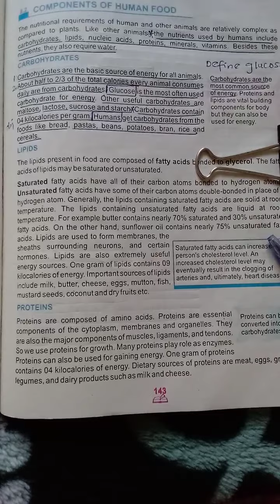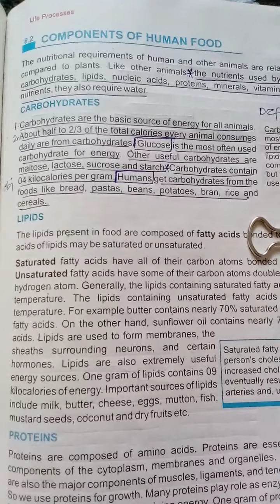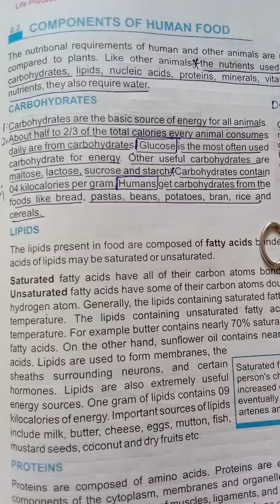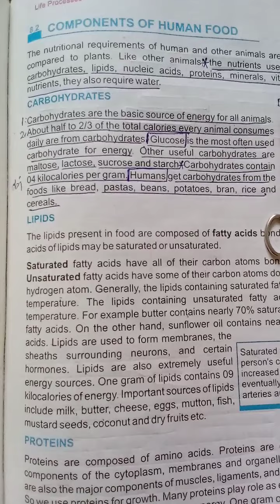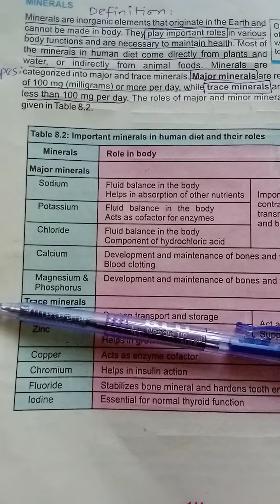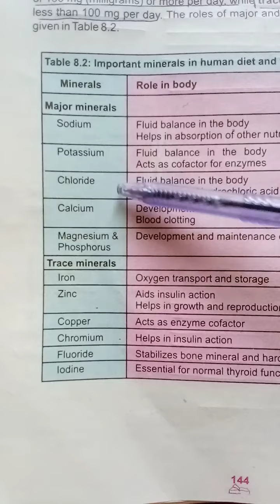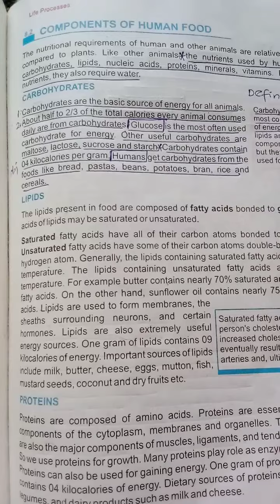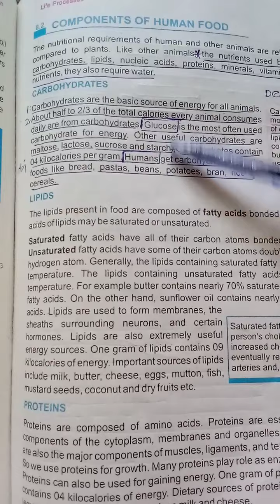Chapter # 8 class 9th carbohydrates biology